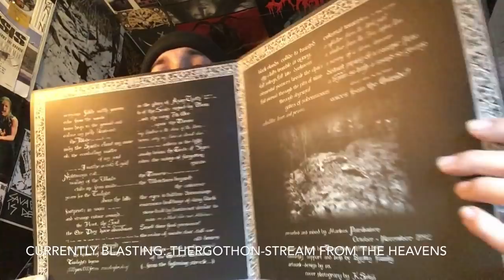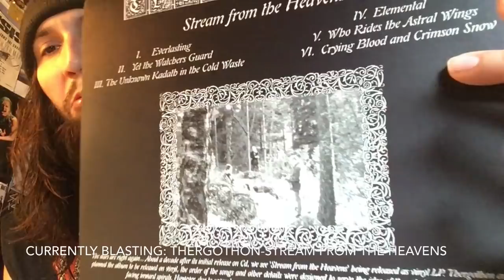Total Sapporo- Rest In Peace Carl Schnellenbach AKA Dad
Hello Fellow Demons,
I cannot say thank you enough for the kindness of the YouTube community and support. After my dad had to move on from this plane of existence as Death Is A Doorway.. May He Be At Peace.
But as much as this sucks, I got my goodbyes in, And can rest easy knowing I was there for him over the past 2+ years I’ll always love him. I just wanted to say thank you to everyone who hit me up yesterday you guys/girls are incredible! I feel like this video isn’t enough of a thank you but it’s the best I can do at the moment so seriously I cannot say thank you enough you all are making this just a tiny bit easier and if anyone is going through a similar situation just hit me up. Much love.
-Schnell